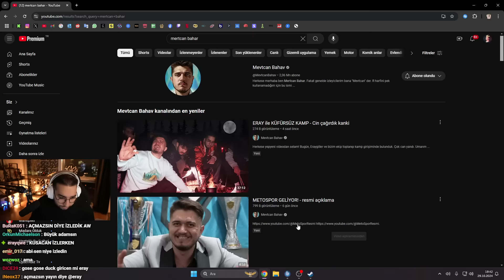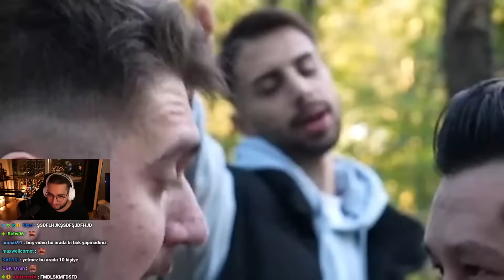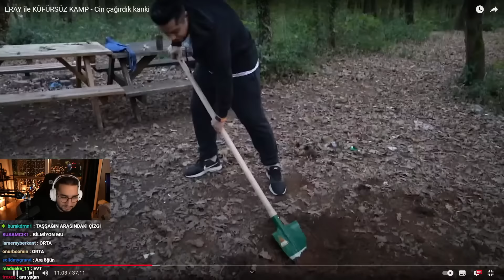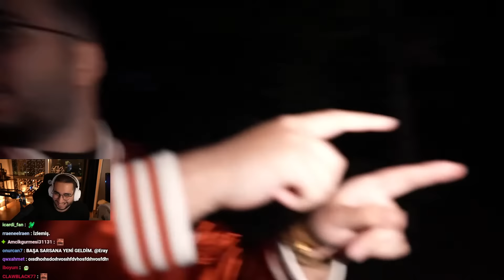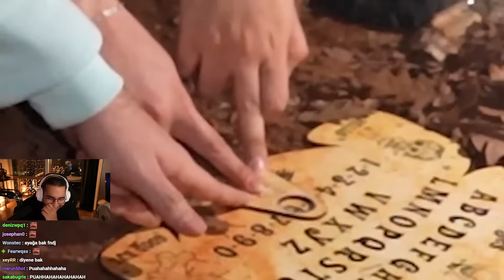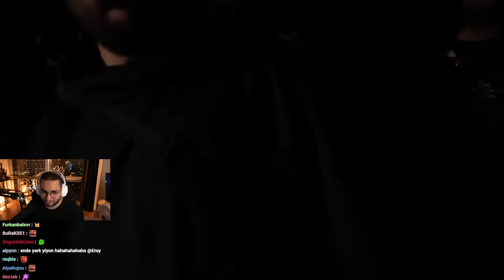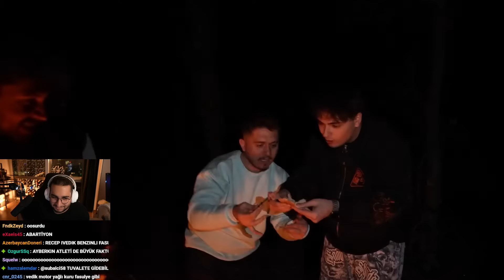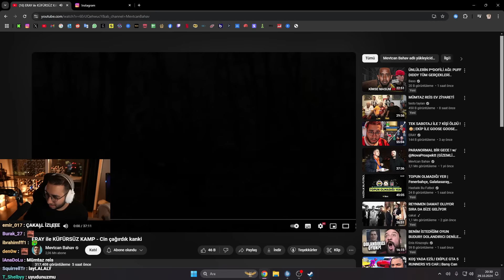Eray - Mertcan Bahar "ERAY ile KÜFÜRSÜZ KAMP - Cin çağırdık kanki" İzliyor